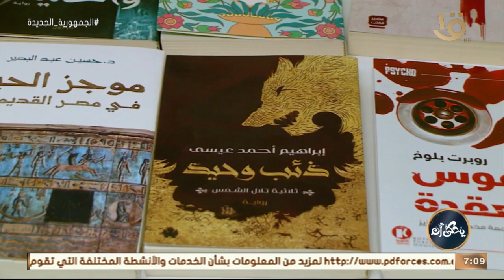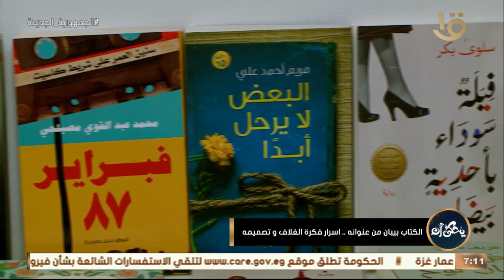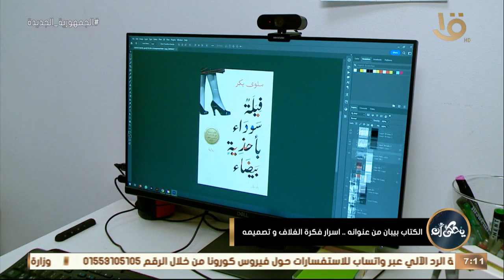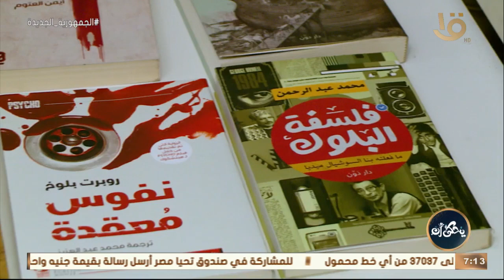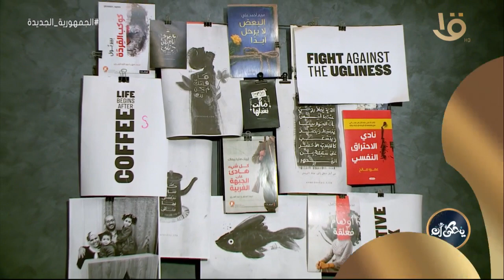يحكى أن | الكتاب بيبان من عنوانه.. أسرار فكرة الغلاف وتصميمه